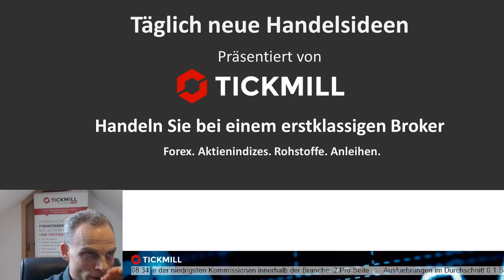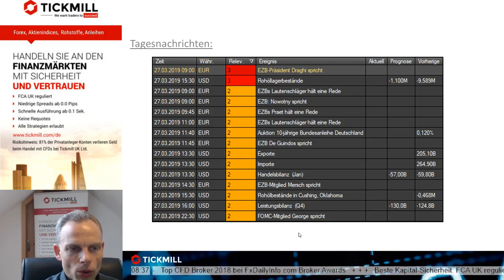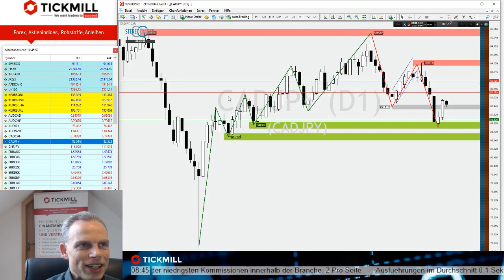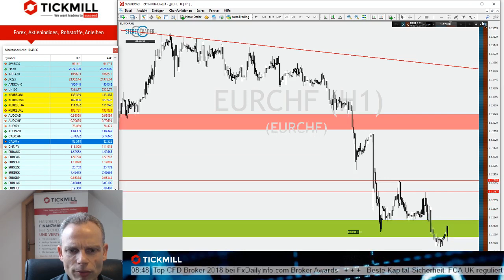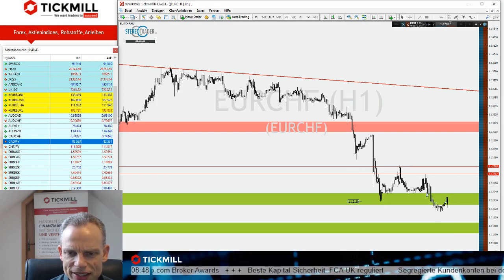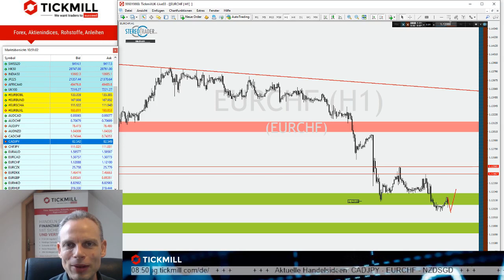NZD mit massivem Abschlag - Videobesprechung zu Tickmill's Handelsideen vom 27.03.2019